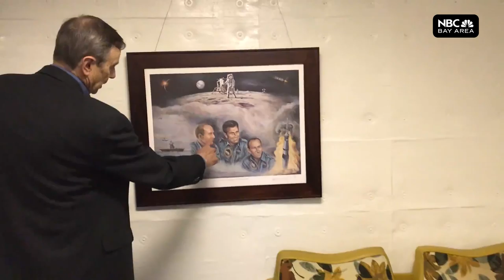President Nixon's Visit on the USS Hornet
Take a tour of where President Nixon stayed during a brief visit to the USS Hornet. He was onboard to welcome home the Apollo 11 astronauts after their historic moon journey.